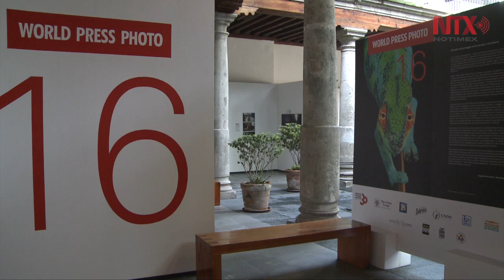Mexicanos ganadores del World Press Photo 16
Del 26 de agosto al 24 de septiembre, World Press Photo 16 en el museo Franz Mayer